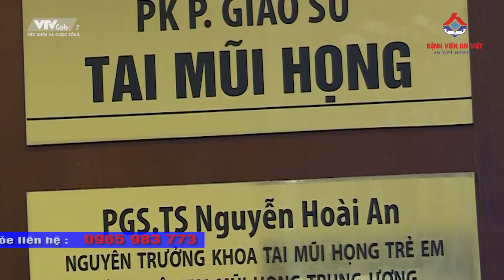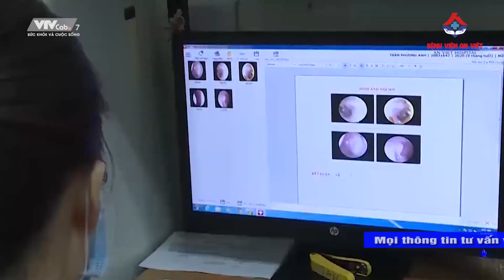XỬ TRÍ TRẺ BỊ CẢM CÚM NHƯ THẾ NÀO?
• Bệnh Viện An Việt tự hào là bến đỗ cuối cùng trong lộ trình chữa bệnh của bạn và người thân!
Địa chỉ: 1E Trường Chinh, Thanh Xuân, Hà Nội Hotline tư vấn: 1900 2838 Fanpage CLB Tai Mũi Họng & phẫu thuật Đầu Cổ - PGS.TS Nguyễn Thị Hoài An 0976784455 Link tham gia group Hỏi đáp với Bác sĩ Phụ Sản TW về bệnh Phụ Khoa, U Xơ, U Nang và Hiếm Muộn Link tham gia group benhvienanviet anviet anvietHospital PGS.TS nguyenthiHoaian#amidan#tmh#vanhi#phauthuatnoisoi#viemtaixuongchum#viemtaigiua#naoVA#Plasma#khamsuckhoelaixe#kskyeutonuocngoai#